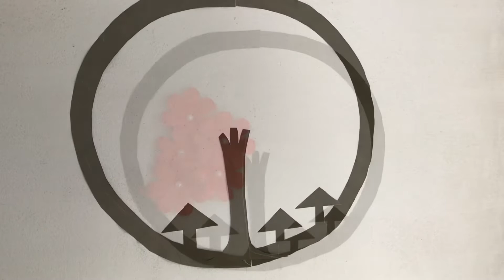Home decoration ideas | Wall hanging craft | Paper flower wall decor | Diy room decor | Wall mate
Today I am sharing a beautiful Home decoration ideas | Wall hanging craft | Paper flower wall decor | Diy room decor | Wall mate

If you any queries or suggestion about the video instruction then write a comment for this. I will replay with best solution.